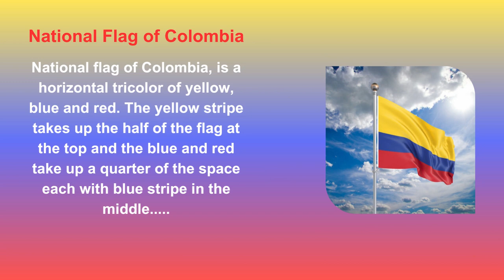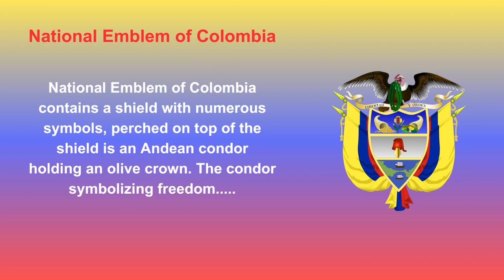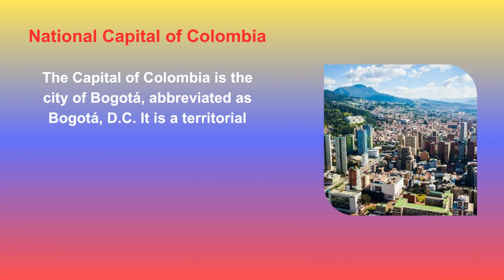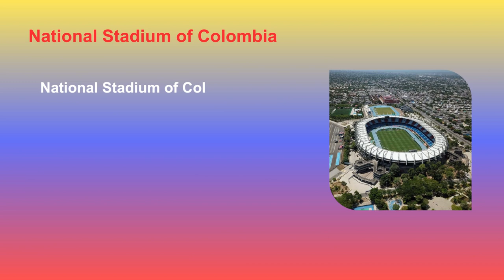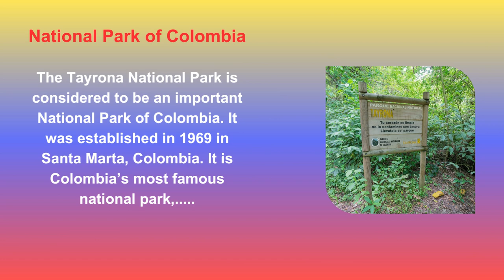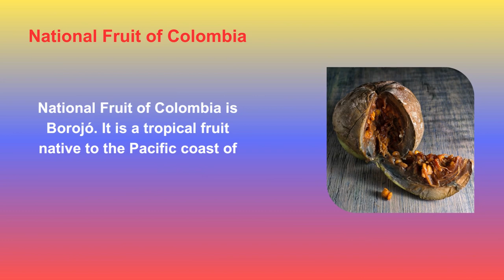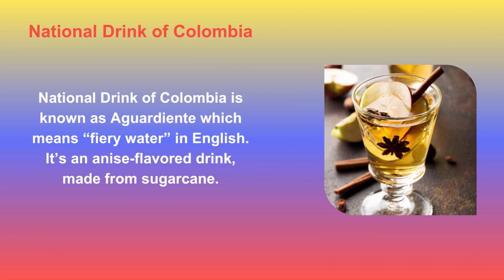National Symbols of Colombia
In this video you are going to learn National symbols of Colombia.. This video will very helpful for kids to learn about National symbols of Colombia.. Children will know more about Colombia..

1. Colombia. National Introduction
2. Colombia. National day
3. Colombia. National anthem
4. Colombia. National flag
5. Colombia. National emblem
6. Colombia. National Language
7. Colombia. National capital
8. Colombia. National currency
9. Colombia. National dress
10. Colombia. National color
11. Colombia. National poet
12. Colombia. National airline
13. Colombia. National museum
14. Colombia. National library
15. Colombia. National stadium
16. Colombia. National Game
17. Colombia. National river
18. Colombia. National mountain
19. Colombia. National park
20. Colombia. National zoo
21. Colombia. National forest
22. Colombia. National tree
23. Colombia. National flower
24. Colombia. National animal
25. Colombia. National bird
26. Colombia. National fruit
27. Colombia. National vegetable
28. Colombia. National dish
29. Colombia. National sweet
30. Colombia. National drink
31. Colombia. National holidays
32. Colombia. National income

There are 32 National symbols of Colombia. which we have cover in this video. We hope this video will increase your and your kids Knowledge.